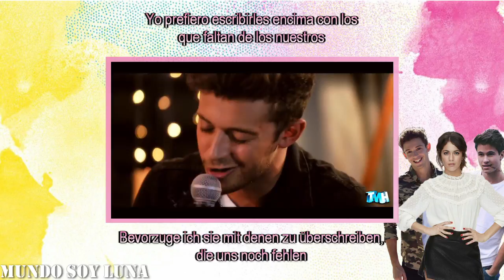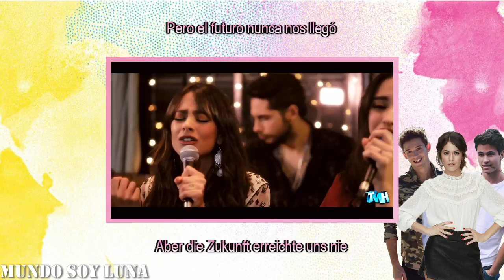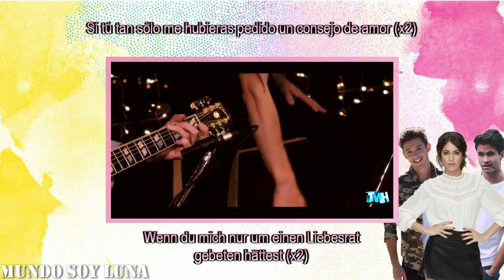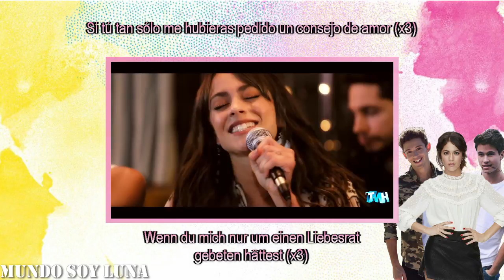Consejo de amor / Lyrics + Übersetzung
Ich liebe diesen Song einfach xD
(Für alle, die sich fragen, warum dieses Video anstelle einer zweiten Übersetzung kommt, das hatte etwas mit einem besseren Zusammenhang der Videos zu tun)